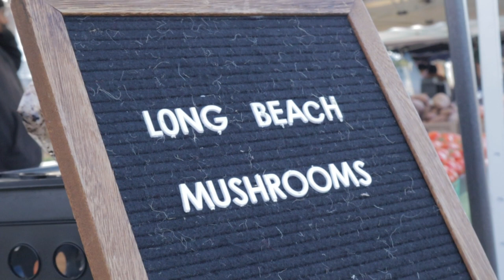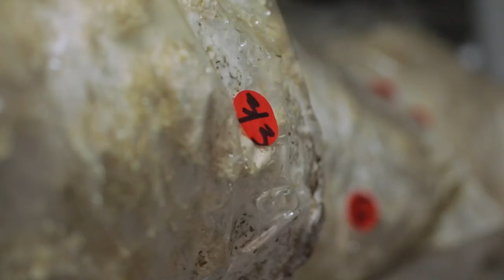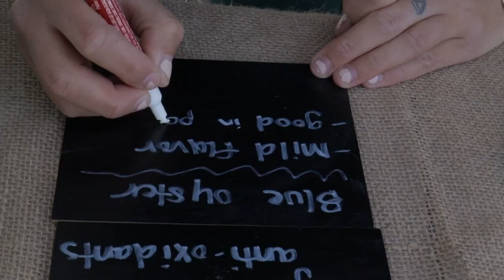Side StrEATS: Long Beach Mushrooms